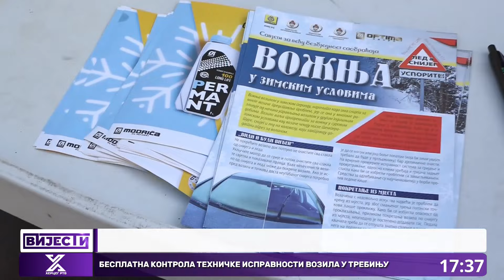Besplatna kontrola tehničke ispravnosti vozila u Trebinju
Policijski službenici Policijske stanice za bezbjednost saobraćaja Trebinje i Auto-moto savez Republike Srpske danas su u Trebinju besplatno kontrolisali pripremljenost vozila za zimske uslove vožnje, u okviru preventivne akcije "Bezbjedna vožnja u zimskim uslovima 2024".  Vozačima su podijeljeni i leci sa osnovnim informacijama o vožnji u zimskim uslovima i pripremi vozila za zimske uslove vožnje.